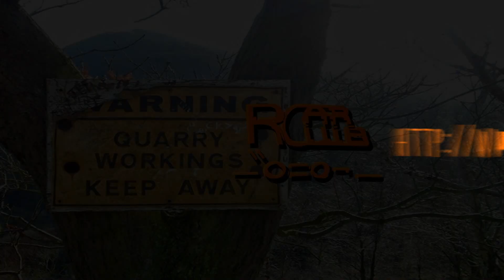FTX Vantage Backflips on 3s 11.1v LiPo - RC Car Club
Ftx Vantage 1:10 scale 4x4 Buggy on 3s LiPo doing it's first Backflip's and crashing and breaking too...

Good lil buggy at the price point managed to smash the rear wing off on a back flip drop in attempt stripped the plastic threads out...
I swear Dave is the Incredible Hulk or Chewbacca in Slow mo lol

Some Specs Below

or leave a Comment ;O)

RC Car Club Page Links :

Like our page ;O)

RCYAL8R __``o=o¬__

Get ready for some serious off road buggy action with the Brushless Edition FTX Vantage. Taking RTR styling to a competition level, the Vantage brushless boasts some amazing features for the ultimate 'Ready-to-Run' experience.

Etronix provide crystal free 2.4ghz control with the ESR-1 Sport radio. In addition the Etronix Photon 2.1 waterproof sensorless brushless system is installed to provide some low maintenance, high performance speed and power.

Instead of using a NiMh battery, FTX decided to include a Voltz hardcase LiPo battery to get the very best from the Photon system, but with safety

With this in-mind included is a balance charger and LiPo charge sack. Infact all you need to add is AA batteries for the transmitter.

The 4wd shaft drivetrain features metal diff gears and front universal driveshafts, while an integrated slipper helps protect the drive from possible damage. With adjustable turnbuckles all round and large bore oil filled shock absorbers the Vantage is raring to go.

In addition if you want to tune and upgrade your Vantage, FTX provide a wide range of carbon and aluminium upgrades that will bring your ride up to a whole new pro level.

Features:

Etronix ESR-1 Sport 2.4ghz radio
Etronix 60Amp Photon 2.1 waterproof sensorless brushless speed control
NiMH 6 cells & LiPO 2-3 cells & LiFe 2-3 cells compatible
Etronix brushless motor
Etronix Pocket Balance charger
Voltz 3250mah 7.4v 20c LiPo Hard cased battery
Voltz LiPo charge sack
Race designed low profile pre-paintedbodyshell
Moulded tub chassis
4wd shaft drive with slipper system
Unique gearbox design for low CG
Lightweight high impact arms big bore oil filled adjustable shocks
Gearbox metal crown & pinion gear
Front universal driveshafts
Adjustable wheelbase
Adjustable turnbuckles
Fully adjustable suspension including,droop, camber, toe-in, wheelbase etc
Slipper for drivetrain damage protection
Chassis accepts NiMh or LiPo battery
Wide range of option parts available
Specification:

Length: 415mm
Width: 255mm
Height: 142mm
Wheelbase: 275/280mm
Tyre: ø 88 x 39mm (rear) ø 88 x 34mm )front)
Weight: 1650g